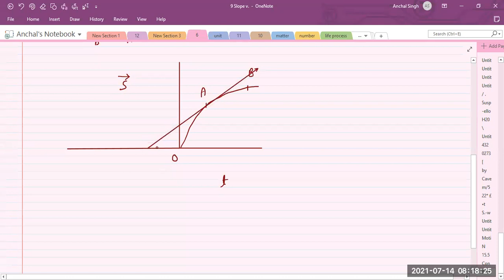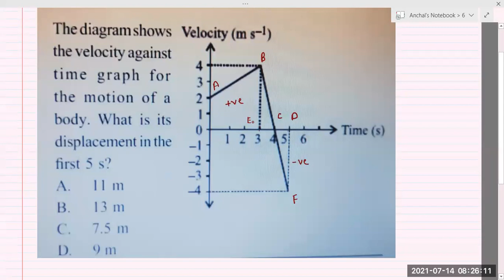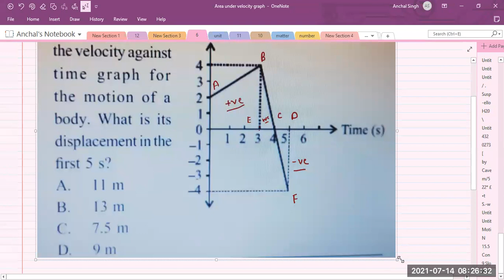Slope of dt and vt graph | Area under velovity time graph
Join my telegram channel for regular content and test series